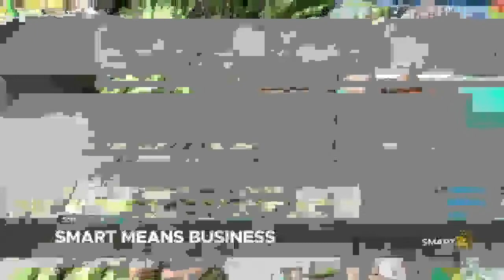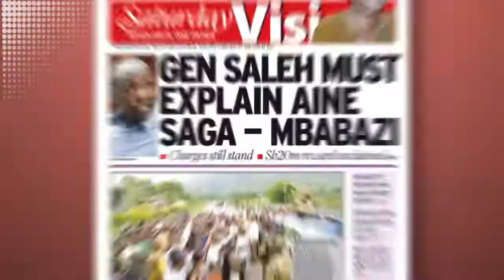NATIONAL BUDGET 2022/23, EXPECTATIONS OF THE TRADERS TO THE BUDGET SPEECH.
SMART 24 TV: SMB - REPORTS, NATIONAL BUDGET 2022/23,  EXPECTATIONS OF THE TRADERS TO THE BUDGET SPEECH.
DJIBOUTI INTERNATIONAL FREE TRADE ZONES, A TRADE, AND TRANSPORT HUB FOR AFRICAN COUNTRIES.
Djibouti, a small country in the Horn of Africa, is at the center of global trade routes and on two of the three busiest shipping routes in the world. its location connects Africa to Asia, Europe, and America.